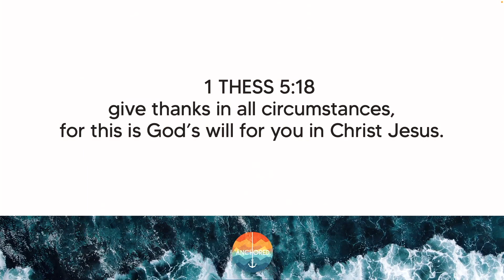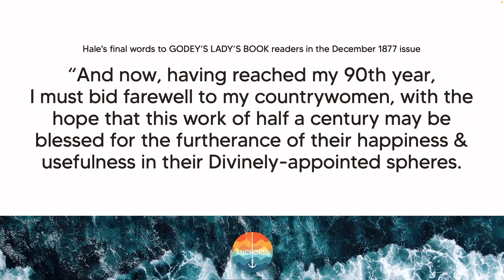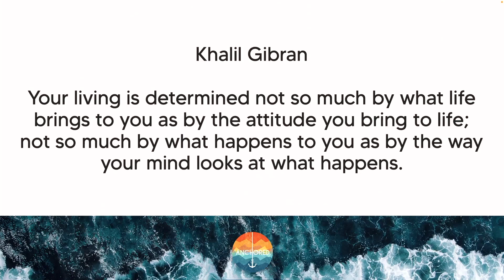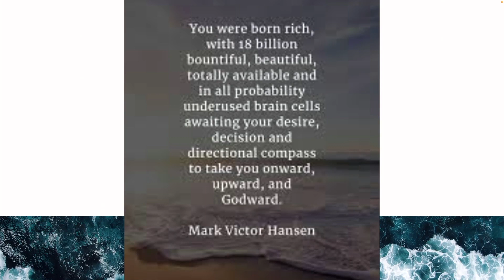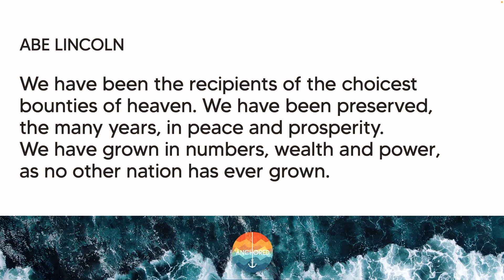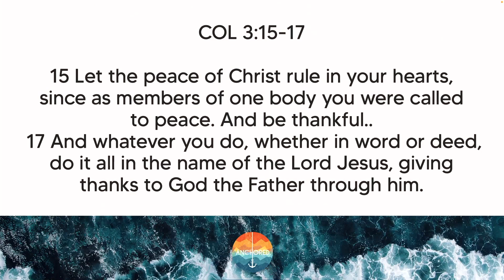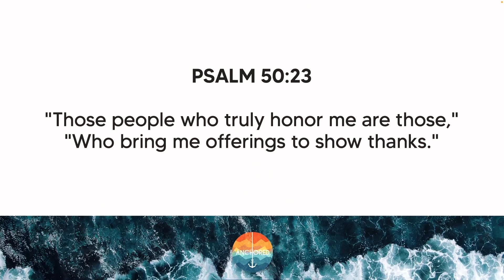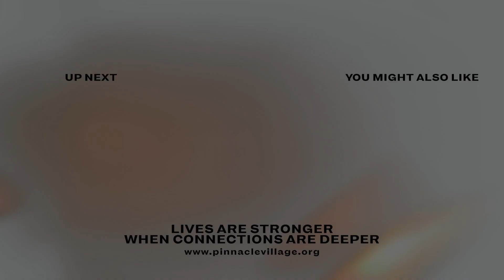The Path to the Realm of Thanks | Gratitude Matters